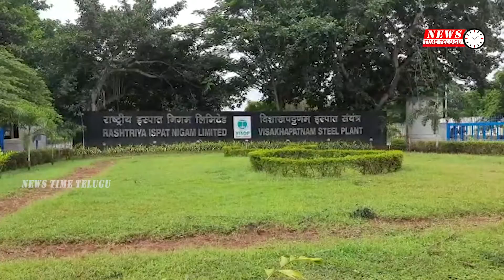విశాఖ స్టీల్ ప్లాంట్ వద్ద హై టెన్షన్ | High Tension At Vishaka Steel Plant | News Time Telugu